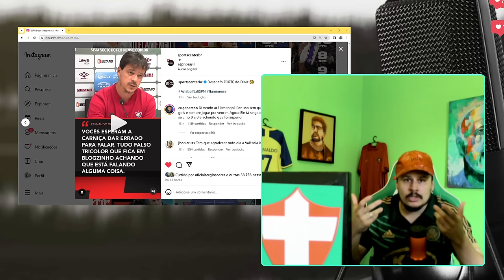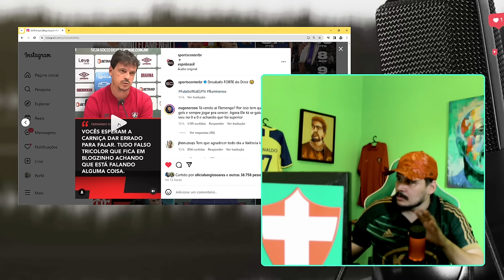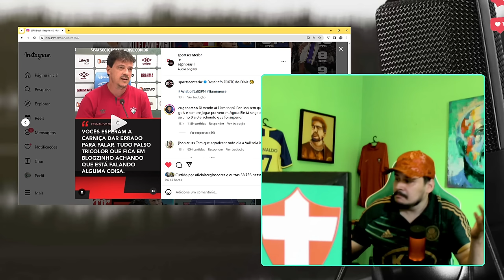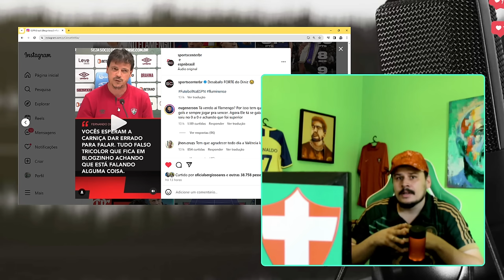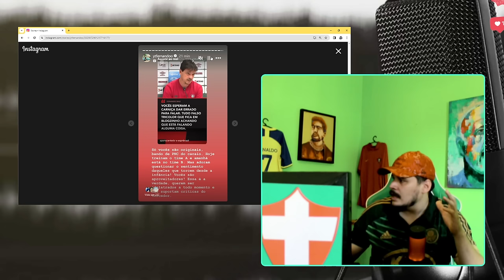DESABAFO! DINIZ, FELIPÃO E ABEL FERREIRA